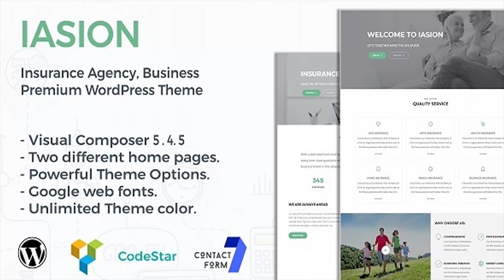Iasion | Insurance Agency WordPress Theme | Themeforest Website Templates and Themes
Iasion is a professional Theme creatively crafted for Insurance,consultancy, Finance, Business Company.With its quality sections any one can build a professional look website for his or company. Features Overview Two differenct home concept Iasion comes with two different home concept with creative and professional look.It has several service page along with faq page, just needed by any professional business company. Drag and drop page builder - Visual Composer 5.4.5 ($34 saved):- Fast, intuitive and smart page builder will make your customization fast and easy. With our custom add-on of visual composer, you can easily build web page of your site. Powerful Theme options:- Very user friendly theme options with a number of features.You can control theme color, font, header footer style,blog settings from its powerful theme option. Demo content included :- Iasion is ready to use from the box. Quickly install it via FTP or WordPress and after you activate it you can load demo content. Then you can add your own content on already designed pages. Google Web Font :- Iasion comes with number of google fonts.Choose any of the Google web fonts library.You can easily set website body and heading font from theme options. Responsive & retina ready :- Look of your website on mobile devices is very important these days. So we made sure Iasion looks great both on mobile, desktop and retina screens! Unlimited Theme Color:- Set your favourite theme color from theme options easily. Enjoy unlimited theme color. Compatible with Contact form 7 :- Iasion is compatible with the most powerful and most popular custom contact forms WordPress widget! create your own forms in seconds! Light and Powerful framework :- Iasion is based on most popular, light well used, powerful codestar framework. Detailed documentation :- Extensive documentation with related screenshots, on how to setup and customize the site will make your work super easy and fast! Cross browser compatibility :- Iasion looks great among all major browsers including IE9+. Full Features List 100% Fluid Responsive - Fits any device perfectly Clean design Custom and customized Visual Composer components Retina Optimized Translation ready. Powerful Admin Panel Social Links Bottom Footer Widgets Clean & Commented Code Google Fonts - 600+ Font families available Pixel Perfect Design Quick & Easy Installation & Setup HTML5 & CSS3 Easy Customization With Variable Content Sections SEO Ready Unlimited Pages Custom Widgets and smart admin panel for customisations Customization Contact Forms with Contact Form 7 support Full Screen Background Slider Cross Browser Compatibility Well Documented & Disclaimer: All images displayed and used here are for demo purpose only. They are NOT included with the product
 Last Update 6 January 18 Created 6 January 18 High Resolution Yes Widget Ready Yes Compatible Browsers IE10, IE11, Firefox, Safari, Chrome, Edge Compatible With Visual Composer 5.1.x, Visual Composer 4.12.x, Visual Composer 4.11.2.1, Bootstrap 3.x Framework Underscores Software Version WordPress 4.9.x, WordPress 4.8.x ThemeForest Files Included PHP Files, CSS Files, JS Files Columns 4+ Documentation Well Documented Layout Responsive Tags auto insurance, business, company, consultant, consulting, corporate, finance, financial, insurance, life insurance, minimal, multipurpose, trading

download Iasion | Insurance Agency WordPress Theme | Themeforest Website Templates and Themes